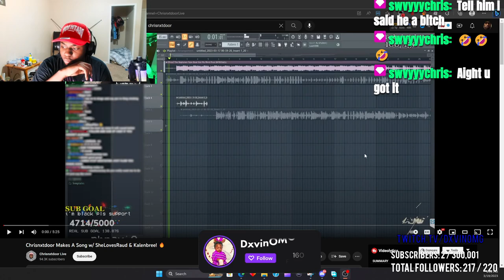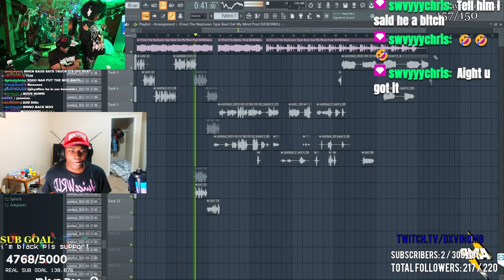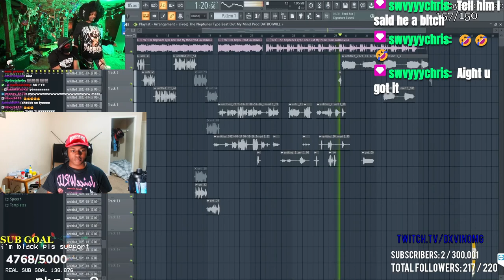Dxvin React To Chrisnxtdoor Makes A Song w/ SheLovesRaud & Kalenbree!